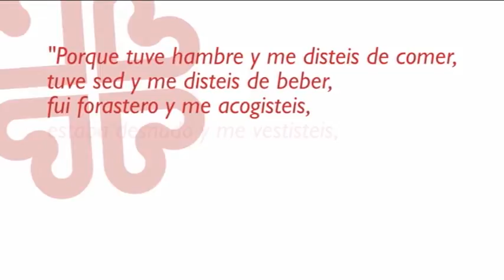Resumen Diócesis 2015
Resumen y balance de la actividad de la Diócesis de Toledo en 2015